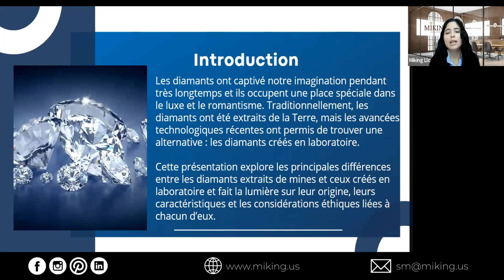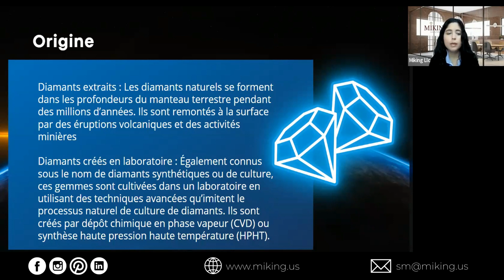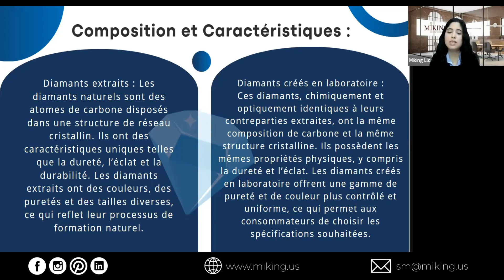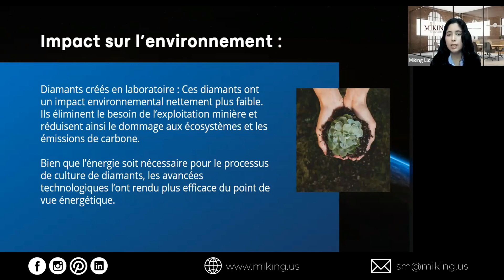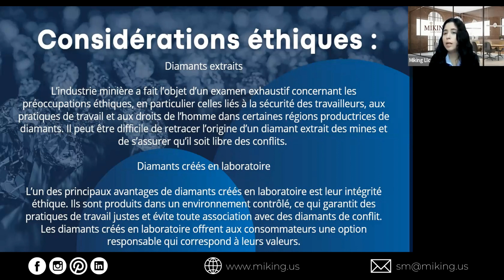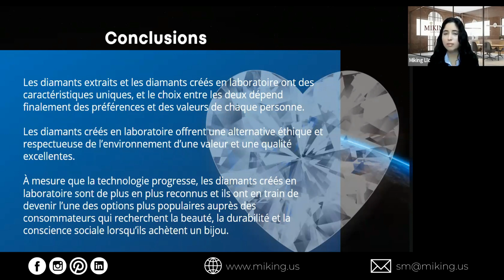DIAMANTS EXTRAITS VS DIAMANTS CRÉÉS EN LABORATOIRE RÉVÉLANT LES DIFFÉRENCES | MIKING LUXURY GOODS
Les diamants, extraits de mines ou créés en laboratoire, fascinent depuis longtemps par leur luxe et leur romantisme. Créés en laboratoire en utilisant des techniques telles que le CVD et l'HPH). Les diamants naturels ont des caractéristiques uniques telles que l’éclat et la durabilité, mais impliquent des défis environnementaux et éthiques. D'outre, les diamants synthétiques offrent une option plus durable et plus éthique, sans les effets néfastes de l'exploitation minière. Le choix entre ces deux types de diamants dépend en fin de compte des valeurs et des préférences personnelles.